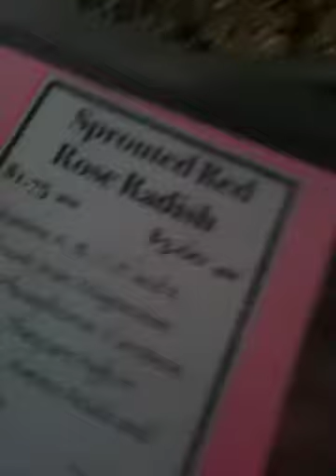Santa Barbara Farmers Market 3-15-2011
State Street
Santa Barbara Farmers Market